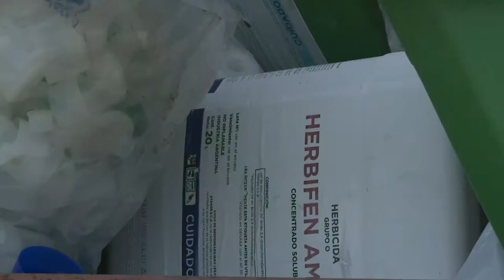Soberanía Alimentaria: El proyecto de Ley de Semillas